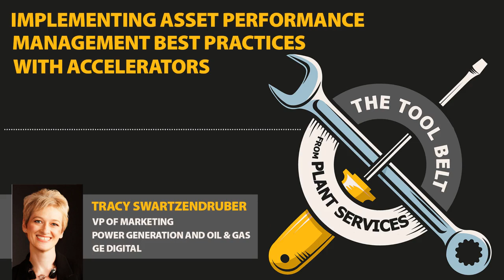Implementing asset performance management best practices with Accelerators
Tracy Swartzendruber is VP of Marketing for Power Generation and Oil & Gas at GE Digital, connecting industry with software that solves some of industry’s toughest problems. In her own words, “a better run plant is a more efficient plant, which is actually a more sustainable plant.” At the ARC Industry Forum in June, she presented an update on several GE Digital initiatives including the use of “Accelerators” to help plants scale APM across the enterprise.